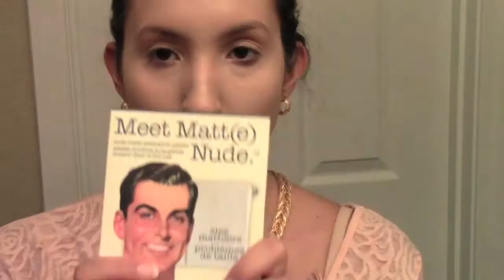Get Ready With Me (Day time Smokey Eye)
Hello Dollz. I hope you enjoyed this day time smokey eye. This is one of my favorite looks.=)

Everything you Want to know:

Foundation- Loreal True Match W5
Concealer- Mac Pro longwear NW20
Eye shadow- Meet Matte Nude by The Balm (Matt Singh, Matt Rosen, Matt Wood, Mat Garcia, Matt Lombardi, Matt Malloy)
Loreal blackest black eyeliner
NYC liquid liner
eyebrows- UD Faint eyeshadow
Mascara- Lancome Hypnose
Bronzer- Bobbi Brown in Rich Cocoa
Under eye setting powder- Bare minerals in well rested
Blush- Lancome in Shimmer pink pool
Lips- Mac innocence beware (LE) and florabundance lip gloss

E-35 and E40